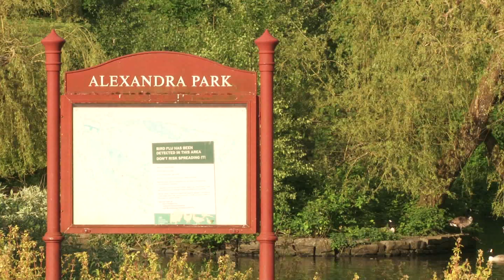Alexandra Park Z5MRC1 25p 1440x1080